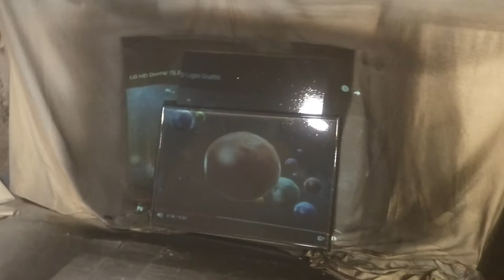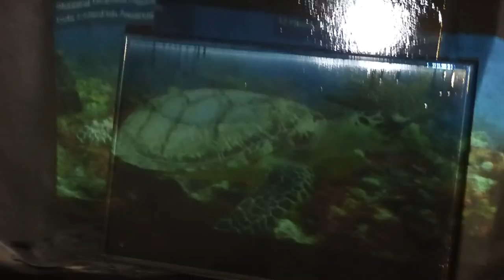PAINTING A BLACK PROJECTOR SCREEN WITH OUR CRYSTAL EDGE TECHNOLOGY SCREEN PAINT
Screen paint used in the demonstration was the ULTRA 4K BLACK

This could be your home theater screen for under $800

CRYSTAL EDGE TECHNOLOGY SCREENS 1 - 2 QT KITS AND 1 GALLON SIZES
1 QT kits screen paint 100" Ratio 16:9 /16:10 / 2.35:1  H 49" X W 137" Price $368
2 QT kits Screen paint 120" - 150"  Ratio 16:9   /16:10 / 2.35:1 H 63" X W 137" Price $543
1 Gallon kits Screen paint 180" 260"  Ratio 16:9 /16:10 / 2.35:1 H 75" X W 137" Price $754

Wagner 0417005 Control Spray HVLP Sprayer info:
Perfect spray tip adjusts to 3 positions
Powerful, integrated air turbine
Replaceable filters keep particles out of paint
HVLP control sprayer for spraying thin materials such as deck stain, wood sealers, and more
Maximum control, low overspray; 3 pattern shapes; variable flow control; 4 psi at 40 cfm
Light plastic housing and reservoir
Includes sprayer and 1-1/2-quart sprayer cup

PAINT KIT INFO:
1 qt Please note 1 qt do not come with the free paint sprayer 2qt to 1 gallon full kit with paint sprayer.
Wagner 0417005 Control Spray HVLP Sprayer
Free color options Ultra 4k black, Dark Silver, Ultra lite silver 3D
Coded with our Smart technology gain
Low - Voc, Low - odor, Eco - friendly
Easy 2 step systems
Dries fast, Easy clean up
KEEP OUT OF REACH OF CHILDREN AND PETS!

CRYSTAL EDGE TECHNOLOGY SCREENS SPECS INFO:
GAIN CATEGORY: Smart technology gain
LUMENS REQUIRED: Color dark silver screens 300 lumens, Color Ultra lite silver lumens 300 , Color Ultra 4K black lumens 2000 PROJECTOR.  COLOR FREE CHOICE: 4K black, Dark silver, Ultra lite silver. Please note! frames is not included.
PROJECTORS: DLP, LCD, LED, LASER 3D: Short or long throw projectors.
SURFACES: Wood, plexiglass and acrylic, glass, drywall or sheet rock, vinyl, canvas,
Paint your own crystal edge technology screens

INSTRUCTIONS:
Stir both paints wellStep 1: Apply to surface crystal edge technology screens can mark  (step 1 ) Apply to surface  painting up and down or side to side. Add 1 - 2 coats of paint then let dry/ drying time 10 to 20 minutes.
Step 2 add clear protective finishing coat with crystal edge technology screens can mark  ( step 2 ) Apply 1 coat of the crystal edge technology screens protective finish. Can be painted up and down or side to side drying time 10 to 15 mintues.

APPLICATION:
For best projection screen painting results best apply with a paint sprayer.

CLEANING INSTRUCTIONS:
Use hot or warm water and soap.